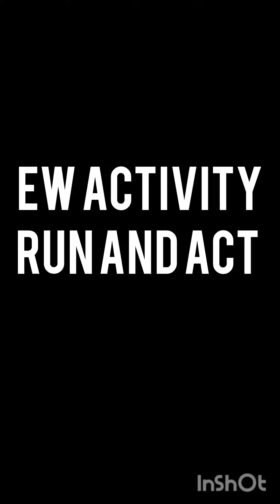EW Activity - Run and Act